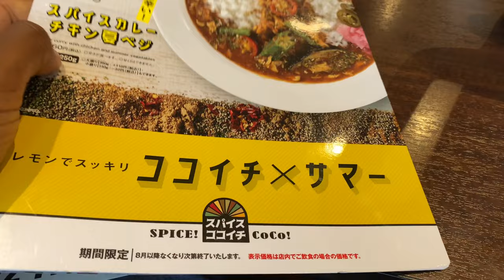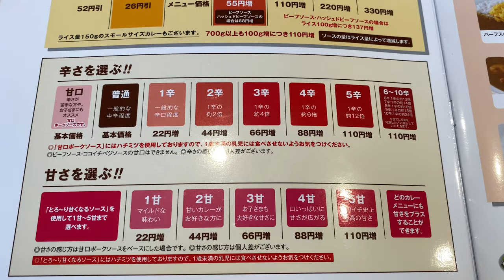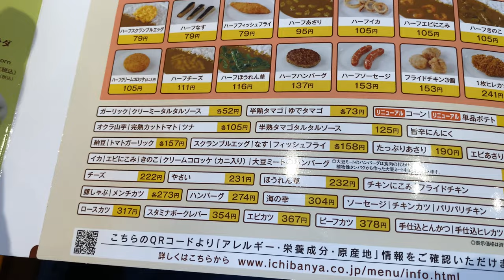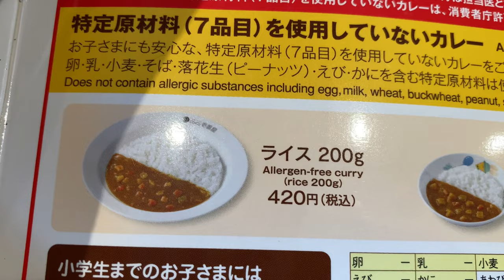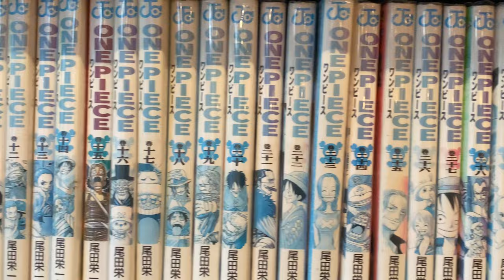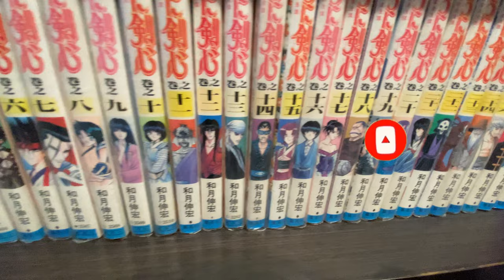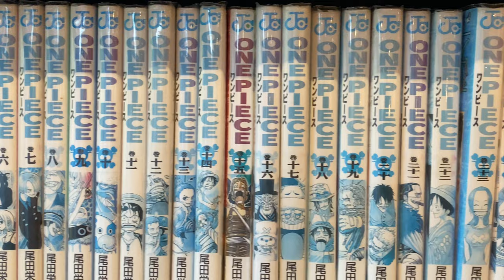A must eat restaurant for foreigners in Japan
You ever go inside a restaurant and order food, and it comes out looking like garbage? Well, that doesn't happen in Japan. Especially not at Coco Ichibanya where there are so many spices and flavors are their disposal. The plate is filled with that gravy that is smothered all over the chicken or shrimp that you ordered, and it comes out looking like a picture. Its almost pointless taking a picture because it looks like one. I am surprised a lot of people never heard of this place but I am sure you will start seeing them in broad daylight after watching this. Keep an eye out for these places they are the BOMB!